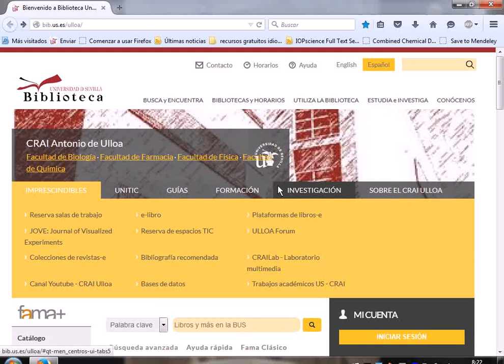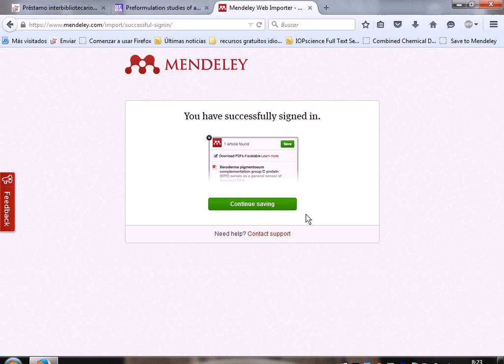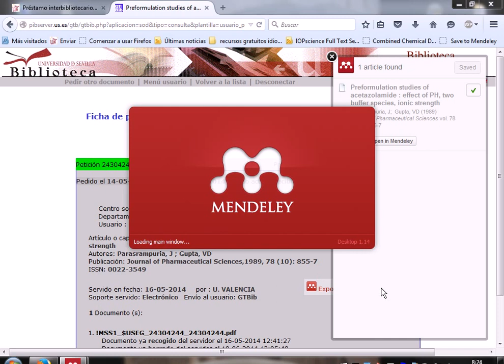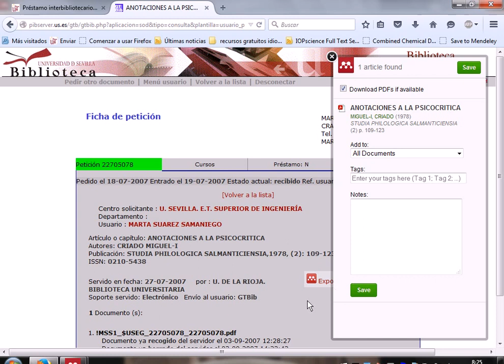Exportar a Mendeley desde la Lista de Peticiones de Préstamo Interbibliotecario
Tutorial donde se describe el sencillo proceso de exportar referencias que hemos obtenido a través del Servicio de Préstamo Interbibliotecario de la Biblioteca de la Universidad de Sevilla. Practicaremos cómo exportar estas referencias directamente a Mendeley con la utilidad "Web Importer" accediendo a nuestro Menú de Usuarios del programa de gestión de PI de la BUS (autentificación con el UVUS).

Enlaces de interés:
- Servicio de Préstamo Interbibliotecario de la BUS